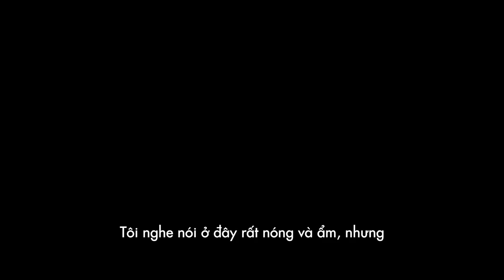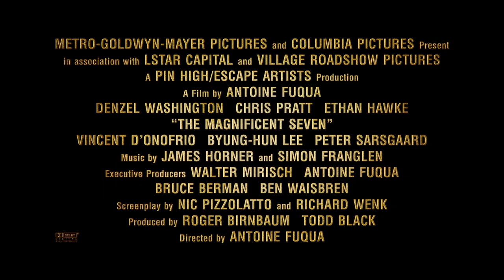Bảy Tay Súng Huyền Thoại I Hậu Trường Lee Byung-Hun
Lee Byung-hun hóa thân thành Billy Rocks – tên cao bồi với khả năng sử dụng dao cực kì ảo diệu. Là một trong 7 gã “bất hảo” bổng nhiên trở thành “anh hùng bất đắc dĩ” trong công cuộc bảo vệ người dân tại ngôi làng Mexico trước băng cướp tàn ác.